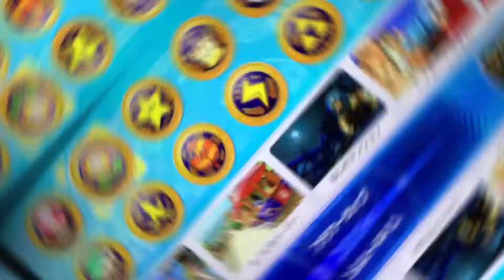弟ついに登場‼︎マリオカート対決してみた